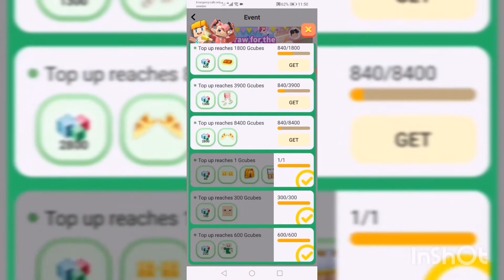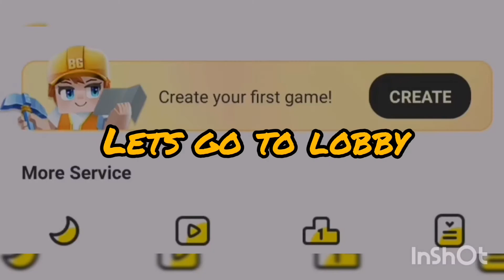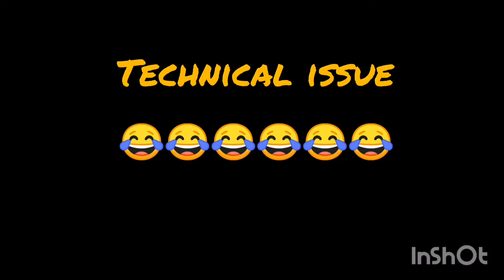Announcement of (What is 500 subscribers special giveaway)